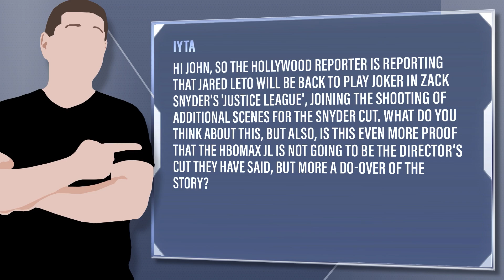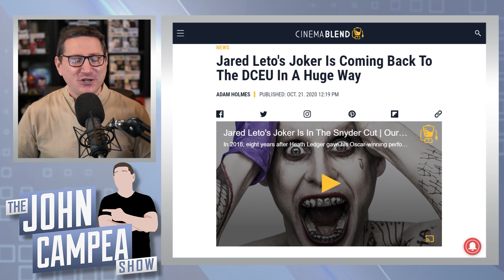Jared Leto’s Joker Will Be In HBO’s Justice League Mini Series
Viewer Question: Iyta - Hi John, so The Hollywood Reporter is reporting that Jared Leto will be back to play Joker in Zack Snyder's 'Justice League', joining the shooting of additional scenes for the Snyder Cut. What do you think about this, but also, is this even more proof that the HBOMax JL is not going to be the director’s cut they have said, but more a do-over of the story?

Mic pre-amps

Streaming Software
Wirecast Pro